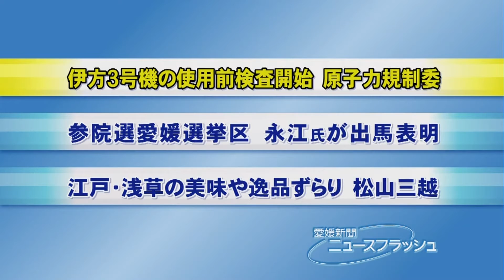伊方原発３号機の使用前検査開始・愛媛新聞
国の原子力規制委員会は５日、愛媛県伊方町の四国電力伊方原発３号機で、再稼働に向けた最終手続きとなる使用前検査を始めた。四電が新規制基準に基づき設置した安全対策設備などを規制委事務局の原子力規制庁の検査官が確認する。